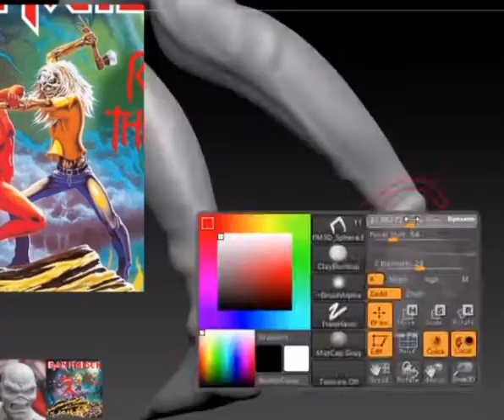Sculpt Eddie (Iron Maiden) in ZBrush. Part 1